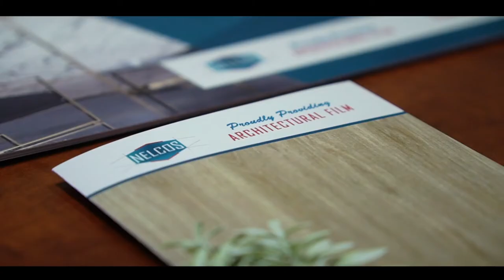An advertising short movie for NELCOS company in Vancouver.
Promo movie for Nelcos. NELCOS is a leading architectural film distribution company in North America. With offices in US and Canada, NELCOS prides itself on providing a highly cost-effective and low maintenance solution for interior surface renovation. Walls, furniture, doors and other surfaces can be transformed with architectural films from NELCOS.